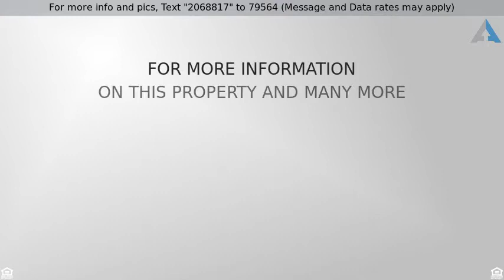Priced at $219,900 - 436 Sells Road, Lancaster, OH 43130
All Brick 2 Story Colonial Home

All brick home w/side load garage. Quartz kitchen counter tops, stainless steel sink. Large lot. Cedar sided attached storage. Partially finished basement. Formal DR w/wainscoting, Family Room w/crown molding  and fireplace. Home has been completely remodeled. All new flooring, doors, vanities with walk-in shower in master.  Large Master Bedroom. Oak stairway treads. Newly remodeled throughout. Great family home.